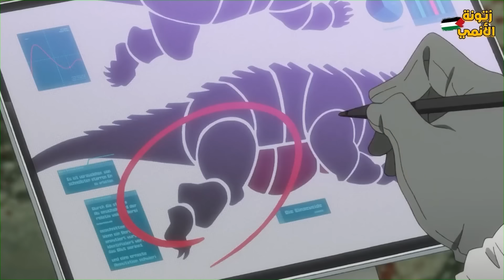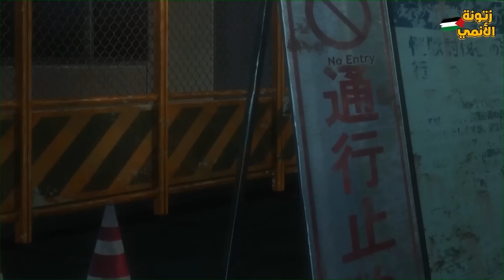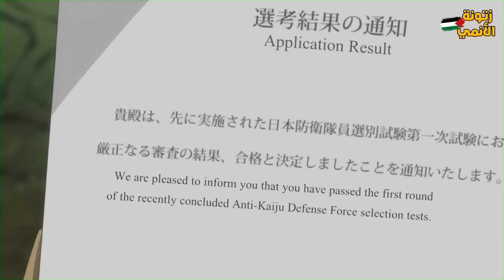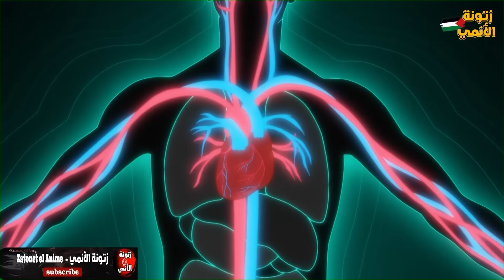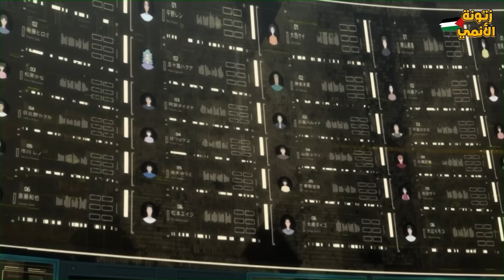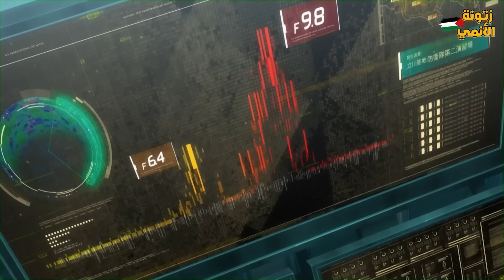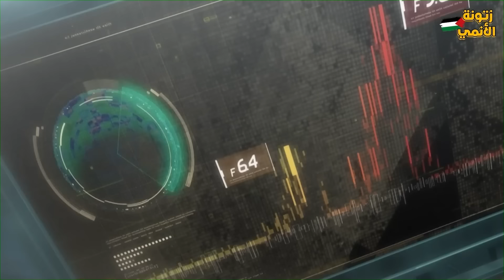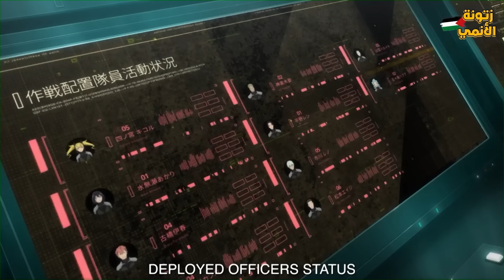شاب كحيان تنمروا عليه فانتقل لعالم الشياطين واتحول لوحش اسطوري للأنتقام 🔥| ملخص انمي كامل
شاب كحيان بيحلم انه يواجه الوحوش ولكن الوحوش بتحوله لواحد منهم فبيقسم علي الانتقام🤯| ملخص انمي كايجو

تقدر تتباع كل الحلقات ب الترتيب من هنا :1-6

🔴 معلومات 🔴

عدد الحلقات : الحلقه الثالثة
اسم الانمي: Kaiju No 8
بالعربي :كايجو رقم 8
Kaiju No 8
Wind Breaker
ملخص انمي  Kaiju No 8
ملخص انمي Kaiju No 8 كامل
ملخص انمي عودة كايجو رقم 8
ملخص انمي كايجو رقم 8
ملخص فيلم  Kaiju No 8r

الخلاصه:
في عالم يعاني تهديد مخلوقات تُعرف بـ الكايجو، كان كافكا هيبينو يطمح للتجنيد في قوات الدفاع اليابانية لهزيمتها. "لنقضي على الكايجو معًا. تعهد كافكا لصديقة طفولته، مينا أشيرو. مع مرور الوقت، أجبرتهما ظروف الحياة على أن يسلكوا طرقًا مختلفة، وجعلته يتخلى عن طموحه الدائم. وُظِّف من قبل شركة تنظيف محترفة متخصصة في تنظيف آثار معارك الكايجو. في الوقت نفسه، أصبحت مينا أشيرو الآن قائدة الفرقة الثالثة في قوات الدفاع. وفي الوضع الحالي، فهو غير مؤهل للقتال إلى جانبها ضد الكايجو. في العمل، يتصادف كافكا مع رينو إيشيكاوا المتحفز للغاية. إصرار رينو الدائم على الانضمام إلى القوات الدفاعية لا يترك مجالًا للفشل. إصراره يعيد إحياء طموح كافكا بالوقوف بجانب مينا وحماية البشرية من كايجو معًا.
 Kaiju No 8 Movie
ملخص فيلم كايجو رقم 8 كامل